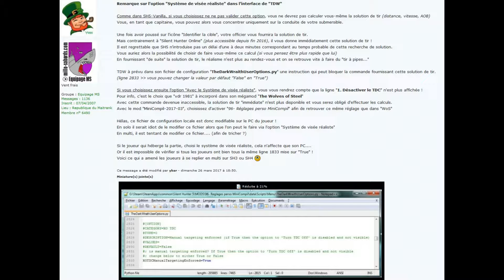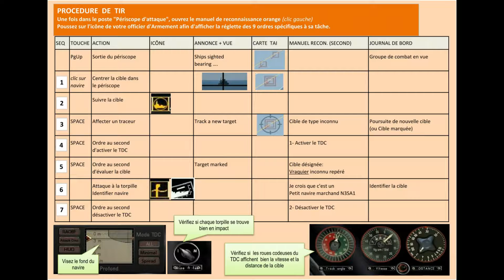TUTO 10 SH5 TDW Niv 2 Arcade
Plus d'infos sur "Mille-Sabords.com"